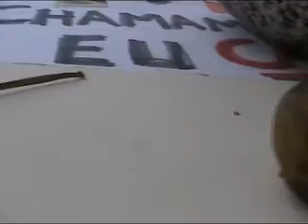O besouro e os figos